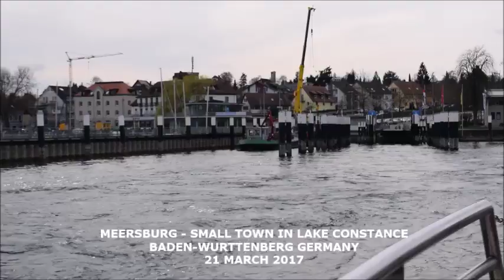MEERSBURG-LAKE CONSTANCE GERMANY MARCH2017